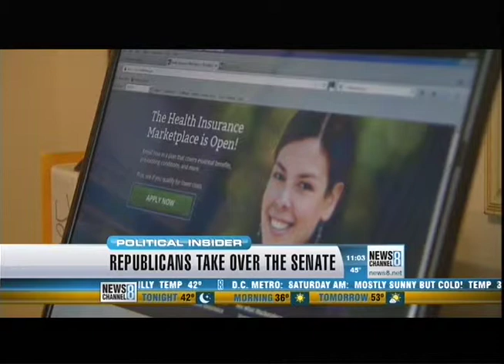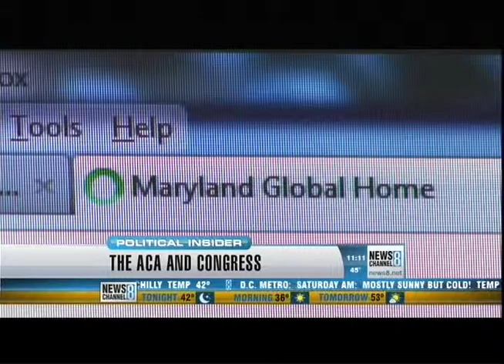News Anchor Morris Jones Capital Insider Midterm Election Show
Host Morris Jones moderates a political panel as they debate the results of the 2014 midterm elections.  Later in the show a technology reporter explains the controversial issue of Net Neutrality.
Capital Insider is a Politics & Government show airing weeknights on News Channel 8 in Washington, D.C.
Jones is an Emmy Award winning TV & Radio News Anchor & Correspondent whose work has been seen on WTTG and WJLA in Washington DC, WBFF Baltimore, KCNC Denver, KNBC Los Angeles, KGO San Francisco, Discovery Channel Documentaries, & voiceover projects on PBS and the FOX network series America's Most Wanted. He has also narrated industrial videos for the U.S. Navy, DARPA, and The Pentagon.